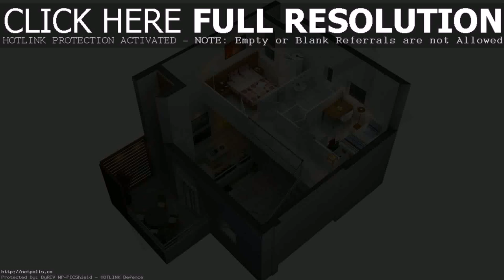House Plans Designs And Photos - Gif Maker DaddyGif.com (see description)